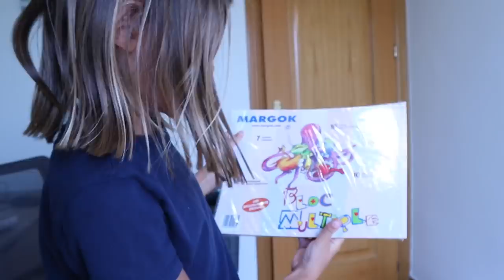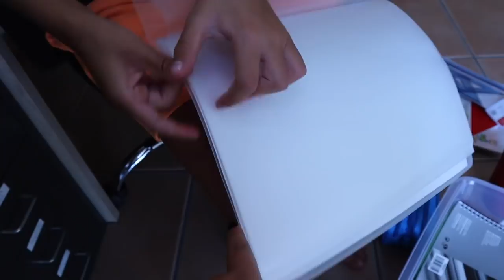MI MATERIAL ESCOLAR ✏️ LaVUELTA AL COLE De MARCOS BLANCO